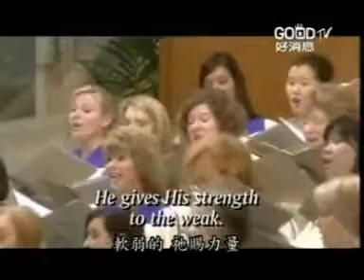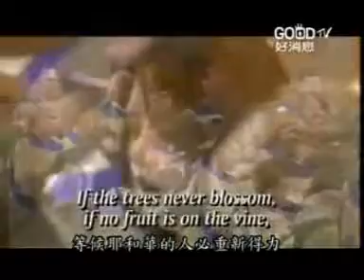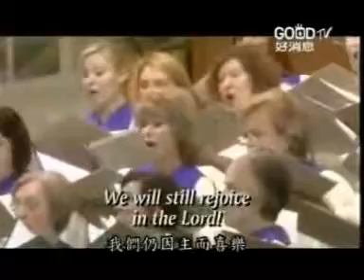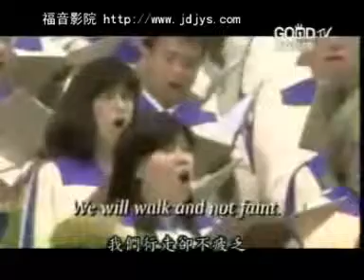With wings as eagles(如鹰展翅）！